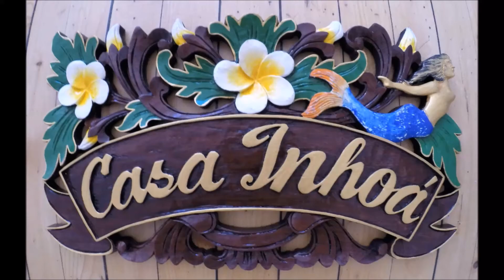Casa Inhoa 2020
Deixando a saudade bater! We miss that!